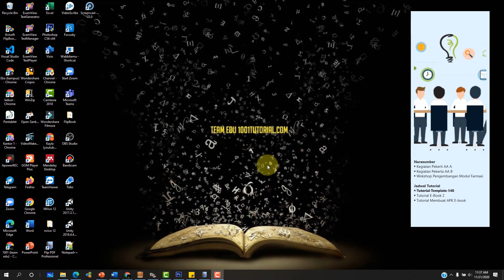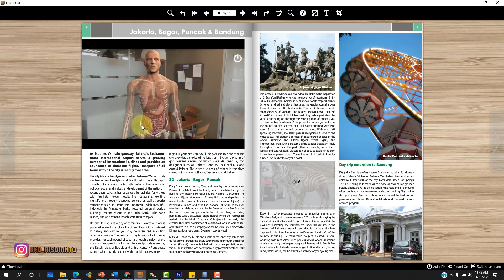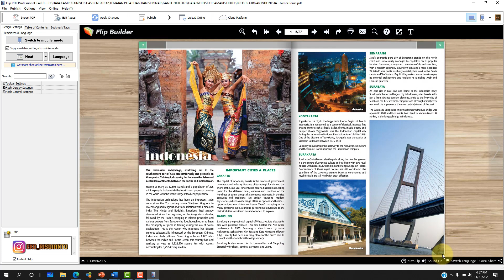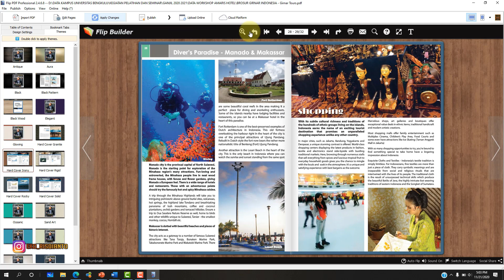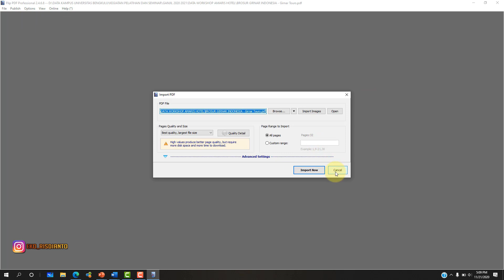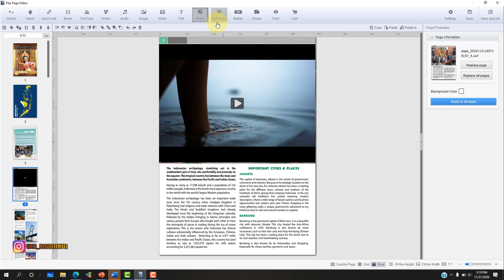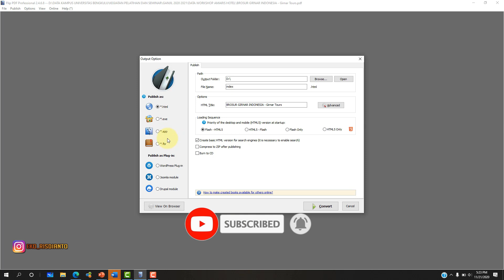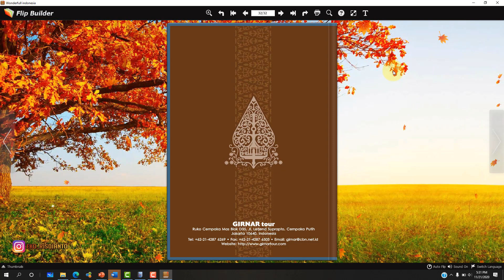✅Mudah Membuat🔥 E Book🔥 Dengan Menggunakan Flip PDF Profesional🔥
✅Tutorial kali ini kita akan belajar cara Mudah Membuat🔥 E Book🔥 Dengan Menggunakan Flip PDF Profesional🔥.

Udah tonton  PPT Powerpoint yang menarik dan kreatif sebelumnya?
Atas request subscriber, kali ini kita memberikan tutorial cara membuat ebook atau e-modul menggunakan aplikasi flip pdf profesional.

✅Ingin belajar secara runut Flip PDF Profesional dan mendapatkan sertifikat.

Jika ada hal yang ingin ditanyakan silahkan tulis dikolom komentar.

Eko Risdianto
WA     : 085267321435